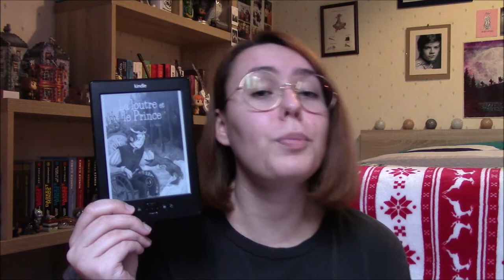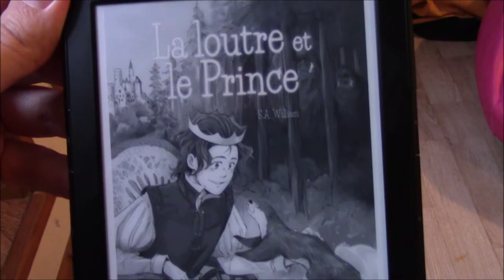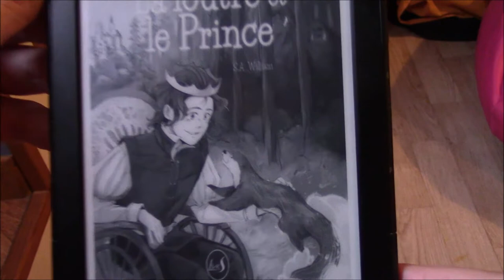"La loutre et le Prince" 🦦 - Critique Livre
Salut à tous ! Aujourd'hui on change un peu des lectures que je vous propose habituellement puisqu'on va parler livres pour enfants ! Je vais vous parler de "La loutre et le Prince" de S.A William qui m'a été envoyé par Livr's !

LE LIVRE :
"La loutre et le Prince" (Livr's) de S.A William